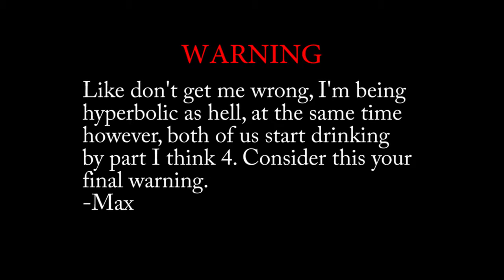The MidKnights play: NekoPara Vol.0 -{1}- Misery in Cat Ears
Max shows Azure all the joys of catgirls trying way to hard to be "cute" sexy. Things are said (By the characters) and regrets are had (By the players).